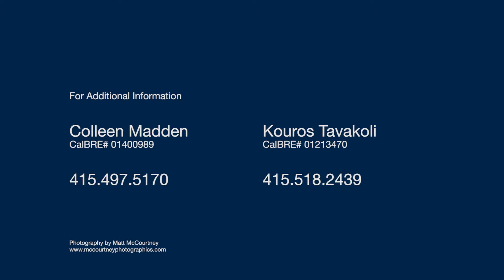11 William Ct Sausalito CA | Sausalito Homes for Sale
SOLD!

11 William Ct Sausalito CA
Presented by Colleen Madden and Kouros Tavakoli